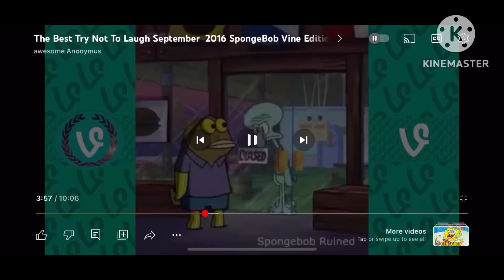A message to @EVELYN_PORNOGRAPHIC_EFFECT ￼